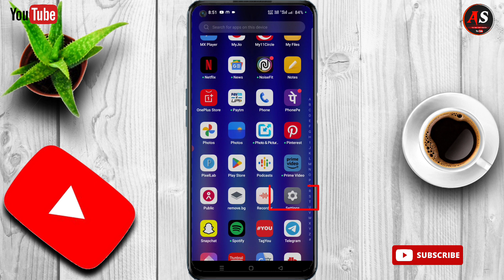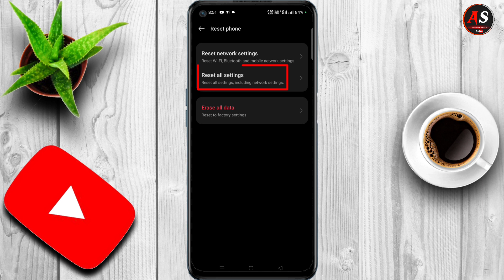Mobile Ki Settings Karab Ho Jay To Kaise Thik Karen | मोबाईल की सेटिंग खराब हो जाए तो कैसे ठीक करें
Mobile ki settings kharab ho jaye to kaise thik karen | Mobile Settings get spoiled then how to fix

Hii

Dosto Mai aapko is video me bataunga ki app apne mobile ki bigdi huyi settings ko kaise thik kar sakte hain,,,,